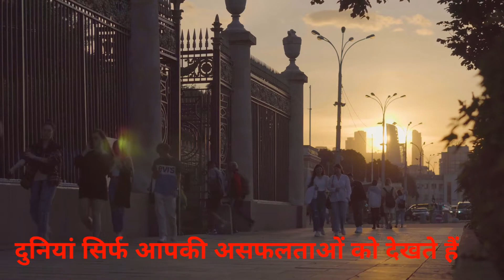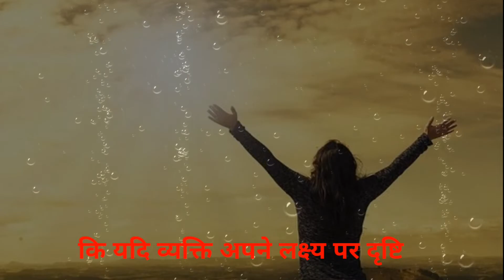BEST POWERFUL MOTIVATIONAL VIDEO | JINDAGI ME SAFAL KAISE BANE By "UP 2 AIM"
Main Essence:- How to concentrate on
                    yourself,how to proceed by ignoring the things of the world and how to increase your self confidence.